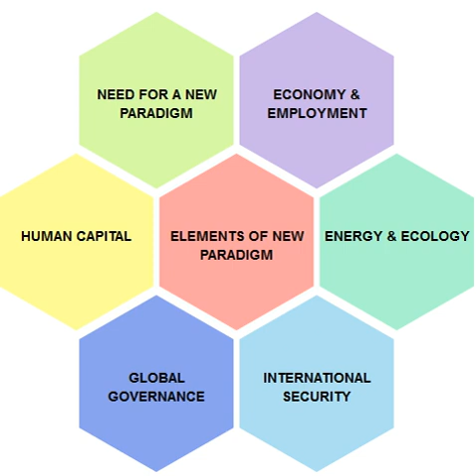World Academy of Art and Science | Wikipedia audio article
00:00:46 1 History
00:03:05 1.1 Charter Members
00:05:29 2 Members
00:07:18 3 Reliable Knowledge
00:07:57 4 Programs
00:10:32 5 World University Consortium
00:12:59 6 Publications
00:13:47 7 Partnerships
00:15:01 8 Management
00:15:57 8.1 Past presidents of the World Academy

- Socrates

SUMMARY
The World Academy of Art and Science (WAAS) is an international non-governmental scientific organization, a world network of more than 700 individual fellows from more than 80 countries. Fellows are elected for distinguished accomplishments in the sciences, arts and the humanities.  The Academy strives to promote the growth of knowledge, enhance public awareness of the social consequences and policy implications of that growth, and provide "leadership in thought that leads to action". The spirit of the academy can be expressed in the words of Albert Einstein "The creations of our mind shall be a blessing and not a curse to mankind".